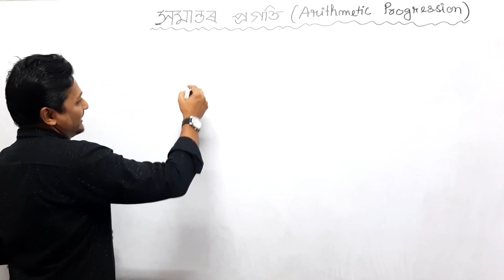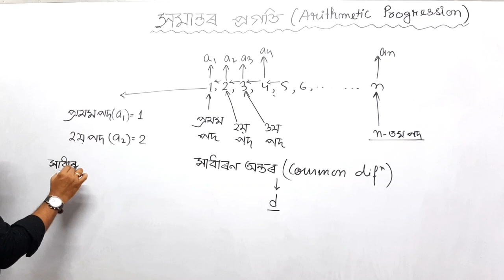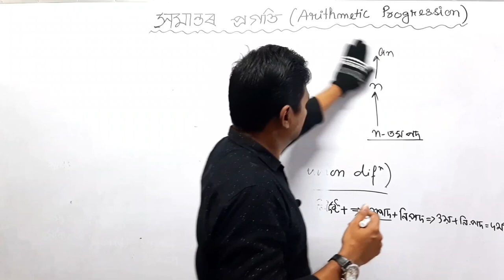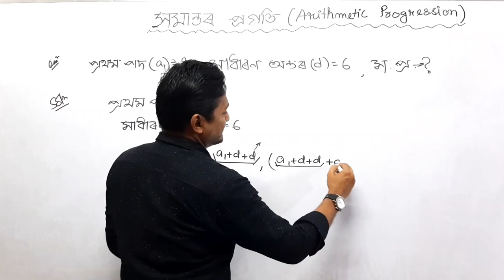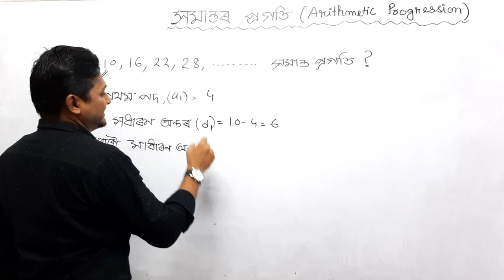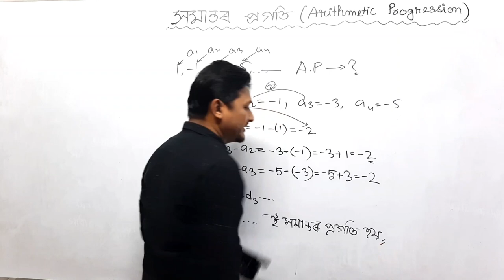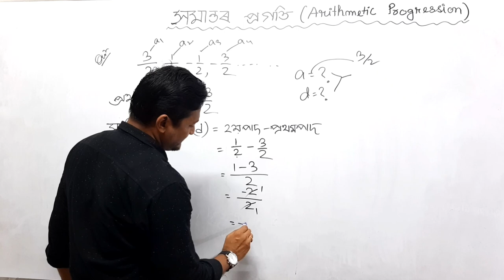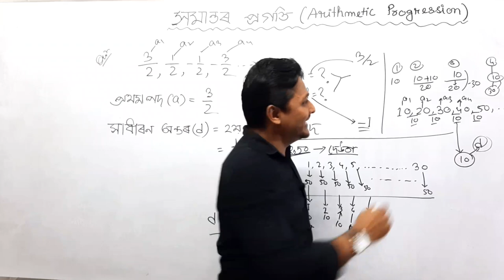Class 10th Maths||Chapter 5||অনুশীলনী 5.1|| Part 1||সমান্তৰ প্ৰগতি ||A.P||By Chisty Sir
This is the Classroom lecture on the Chapter no 5|| Class 10th Maths||Chapter 5||অনুশীলনী 5.1|| Part 1||সমান্তৰ প্ৰগতি ||Arithmetic Progression||NCERT TEXT BOOK||By Chisty Sir